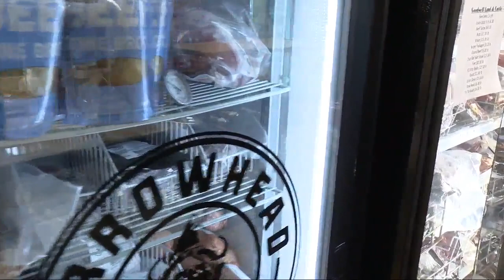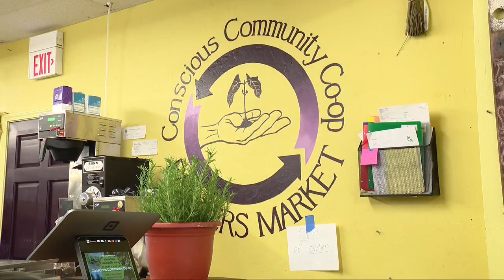SHOP LOCAL AND FRESH AT CONCIOUS COMMUNITY CAFE AND CO-OP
LEARN ABOUT LOCAL AND FRESH IN TODAY'S FARMERS MARKET MINUTE